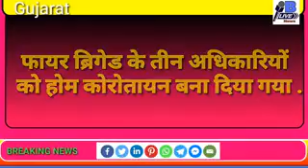गुजरात की बड़ी खबर